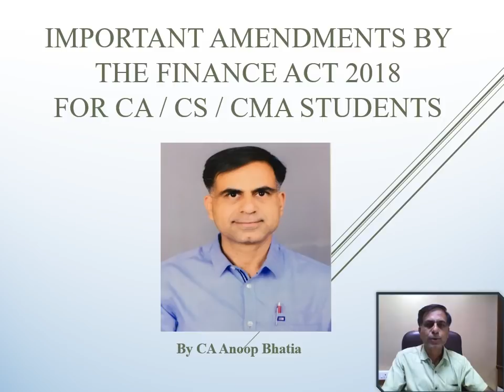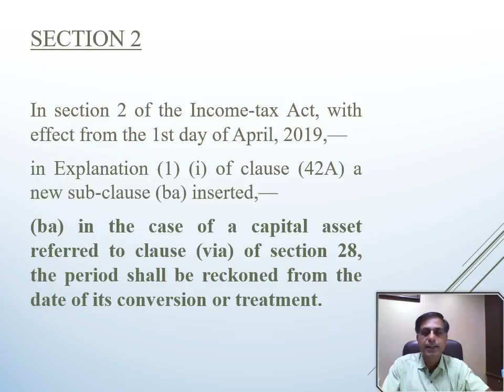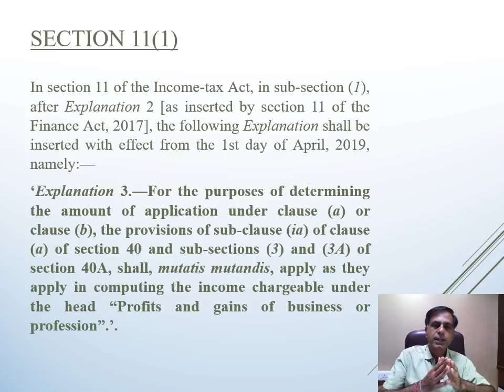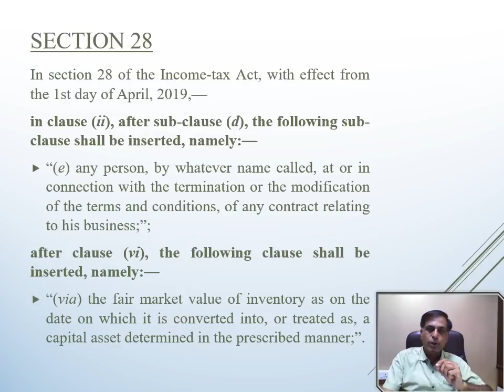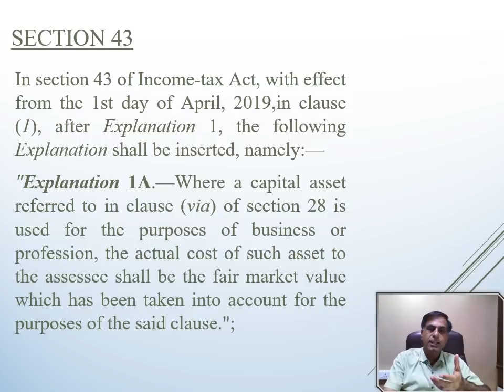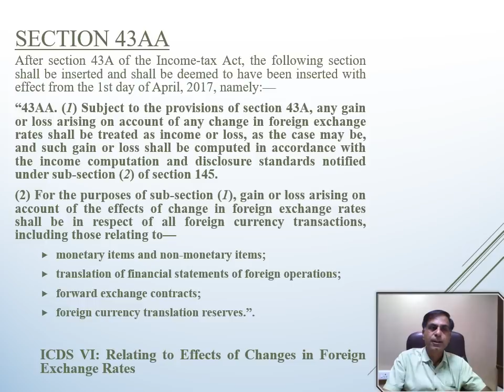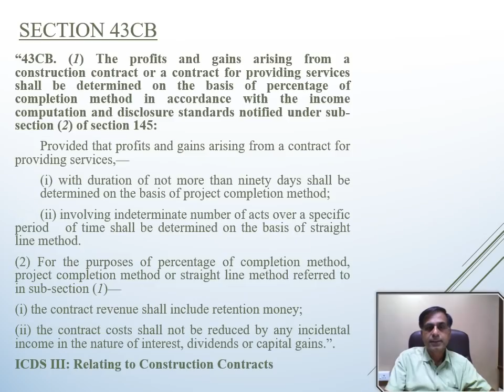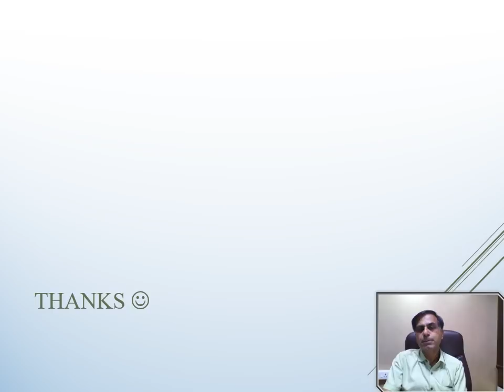Amendments by Finance Act 2018 for CA / CS / CMA Students : CA Anoop Bhatia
. This first part of amendments in Income Tax Act 1961 is aimed to help students appearing in CA, CS, CMA exams in coming months. Even  professionals will find it useful for understanting the bare provisions of law.